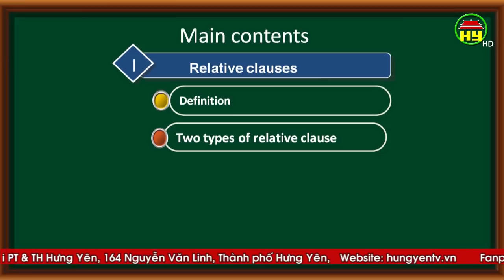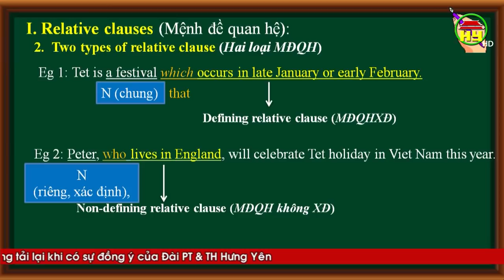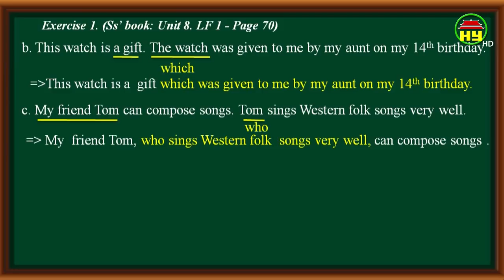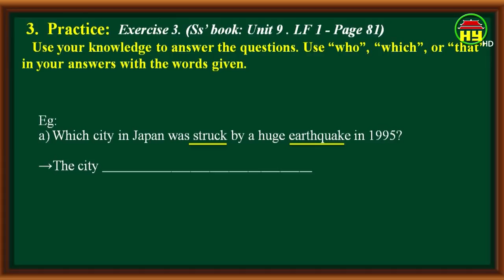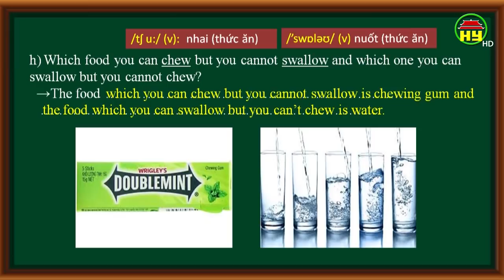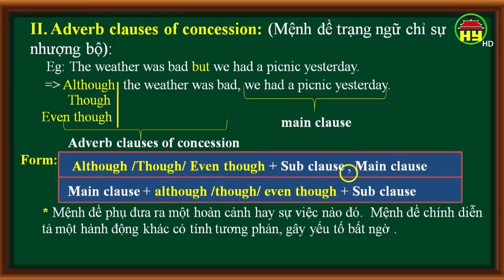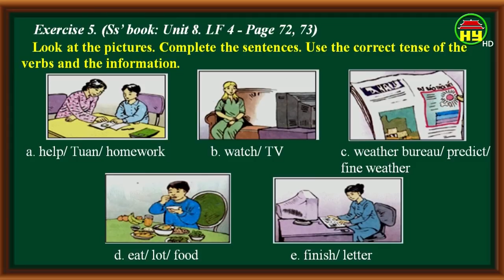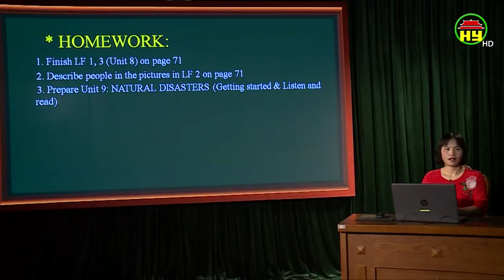Dạy học truyền hình: Môn Tiếng Anh lớp 9, bài 19